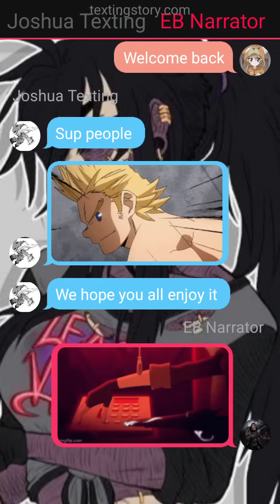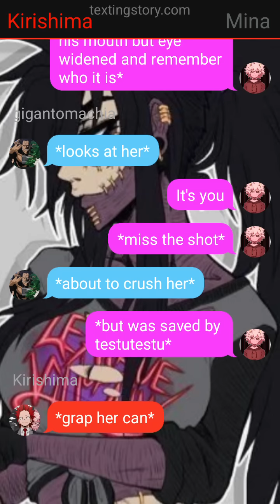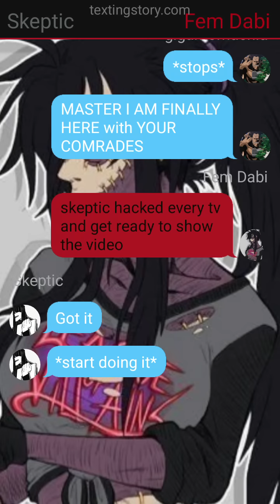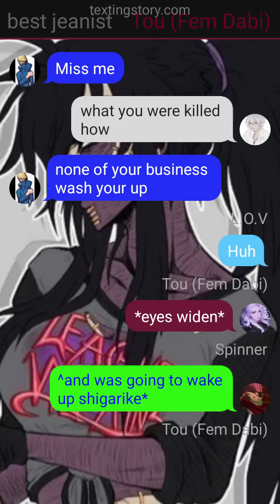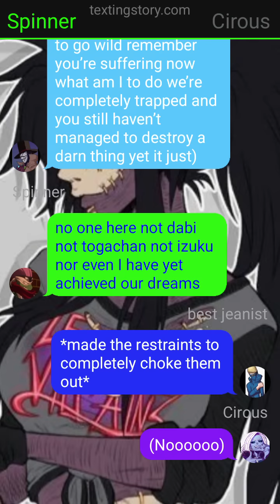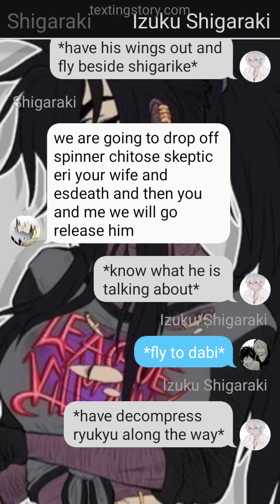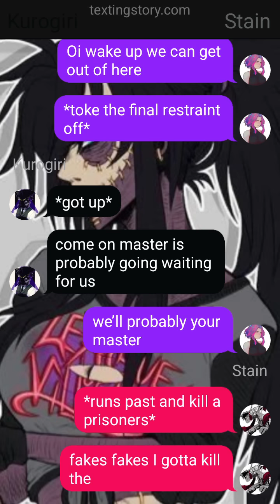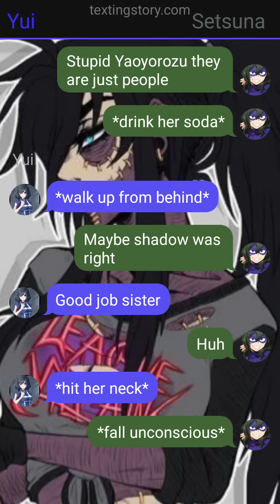Villain Deku L.O.V Quirk part 8 (izuku x fem dabi)